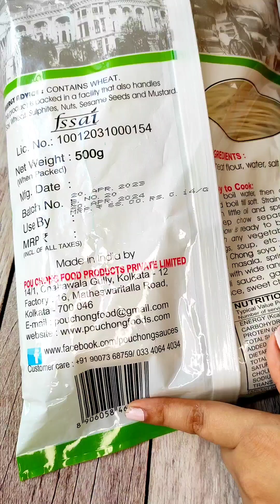बाज़ार जैसा Veg Chowmein और Manchurian Recipe| Chowmein बनाने के आसान तरीका।